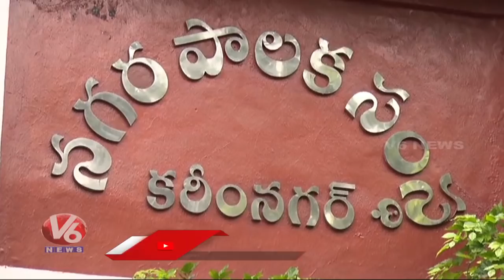Private Gang Collecting Money From Poor People In The Name Of Building Permissions | Karimnagar | V6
జవాన్లకు సాయం..